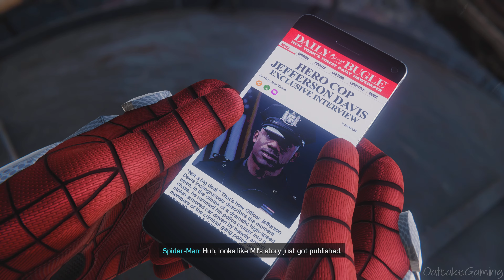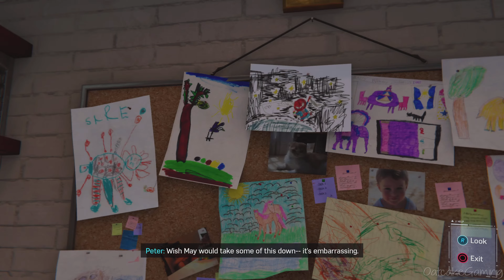Spiderman Remastered PS5 - Part 6 "Jefferson Davis" - 4K Walkthrough (No Commentary)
Part 6 of Marvels Spiderman for the PlayStation 5

This isn’t the Spider-Man you’ve met or ever seen before. In Marvels Spiderman Remastered, we meet an experienced Peter Parker who’s more masterful at fighting big crime in New York City. At the same time, he’s struggling to balance his chaotic personal life and career while the fate of Marvel’s New York rests upon his shoulders.